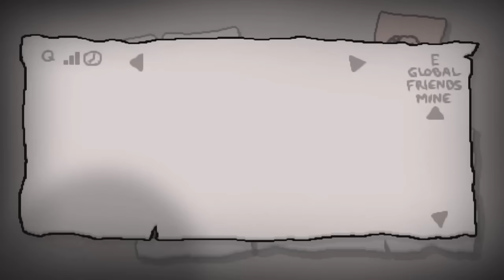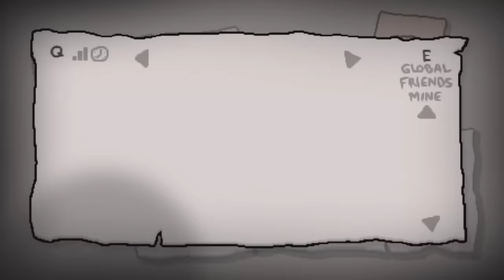Reto Diario Binding of Isaac Afterbirth - 3 Noviembre 2015 - Daily Challenge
Maggie la Numero 1.